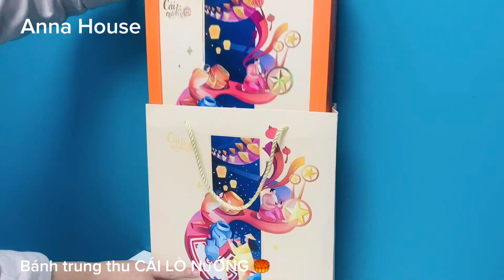[Anna House] HCM-Đập hộp bánh trung thu CÁI LÒ NƯỚNG 🥰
Vui vui vẻ vẻ. Đơn đơn giản giản. Nhẹ nhẹ nhàng nhàng 😊
Enjoy everything in our life 🎁

Anna House:
🍀Đồng hành hướng dẫn phát triển cá nhân
trong công việc và cuộc sống (bản thân, gia đình, các mối quan hệ, …)
🍀 Sweet Garden Anna House Bến Tre - Sống lành.Thở lành.Lan tỏa yêu thương 💕
Thương mến 💞
From Anna House with love 💕